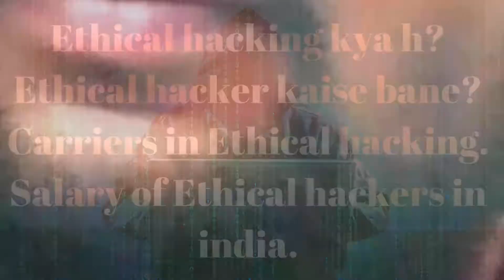What is ethical hacking in hindi?|How to become a ethical hacker?|career in ethical hacking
This video contains all about ethical hacking like what is ethical hacking in hindi,how to be a ethical hacker,career in ethical hacking,salary in ethical hacking.